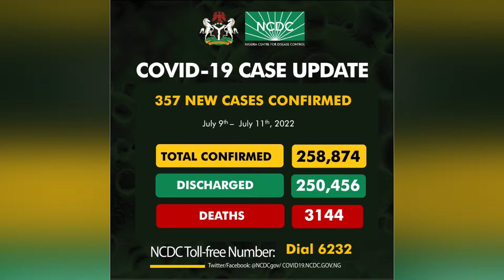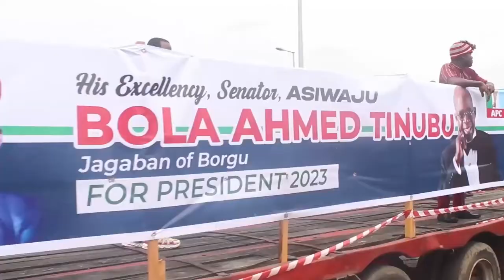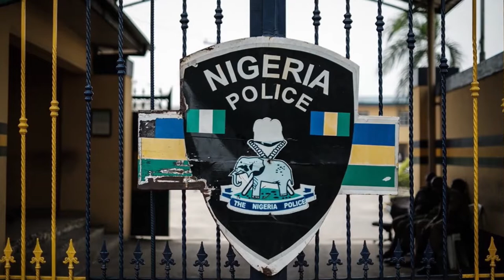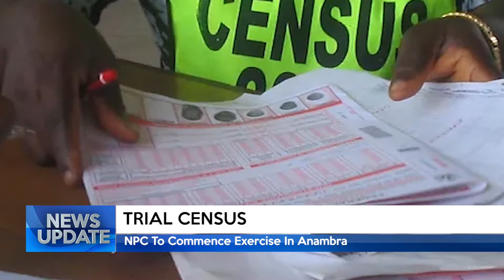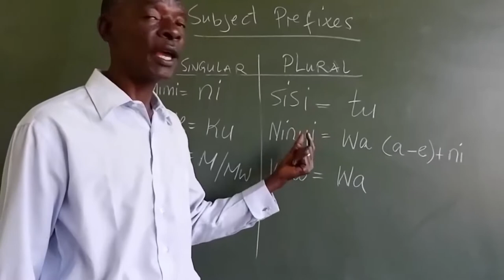NEWS UPDATE @6PM 13/07/2022 | TRUST TV